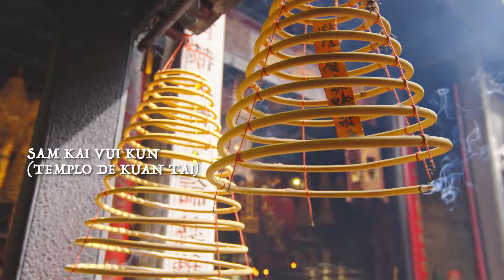Sam Kai Vui Kun (Templo de Kuan Tai)